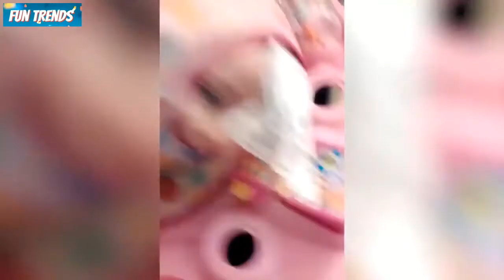Top Fun Compilation Ever Now Showing Enjoy 2020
Our channel brings you variety of funniest compilation. We feature funny people compilation, funny babies compilation, funny animal compilation, funny moments compilation, funny gym moments compilation, funny moments in sports compilation, prank compilation and fail compilation. We make a lot of videos to keep you entertain and bring positivity in life through laughter.Check this out, THIS WILL MAKE YOU LAUGH! Here we got a bunch of Funny Videos Compilation of people, babies and pets.
Make yourself comfortable and prepare to laugh like never before. Enjoy watching!

ai. video